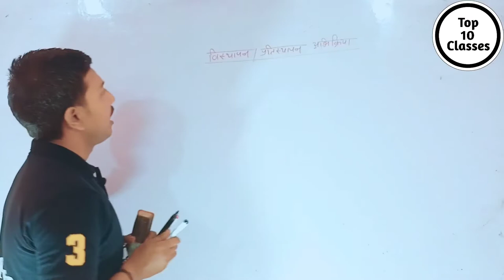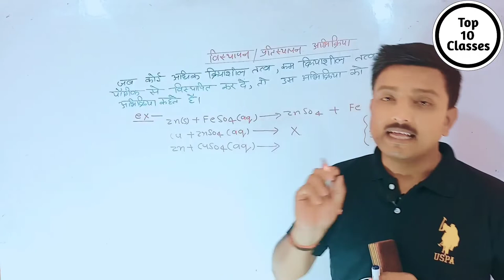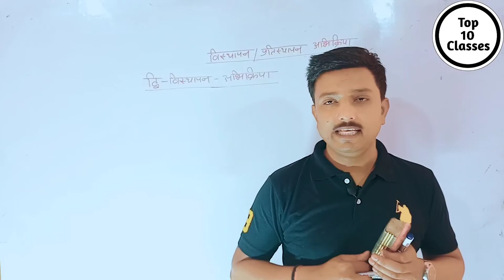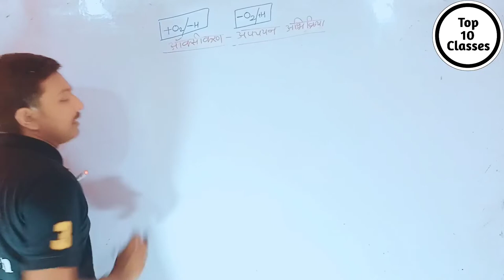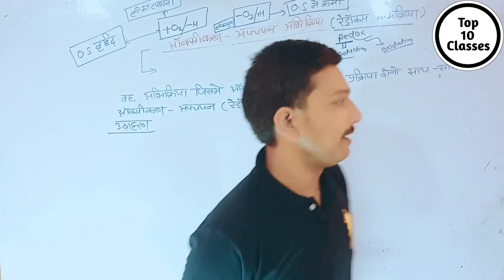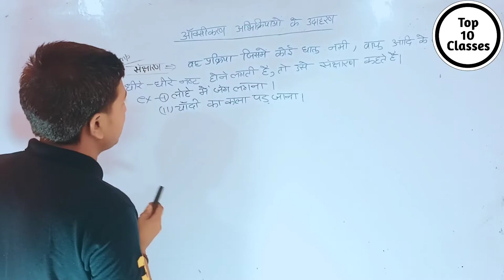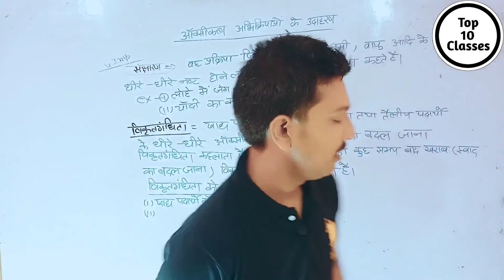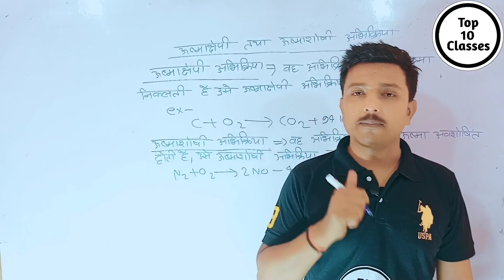Displacement Reaction - Chemical Reaction | Class 10 Chemistry